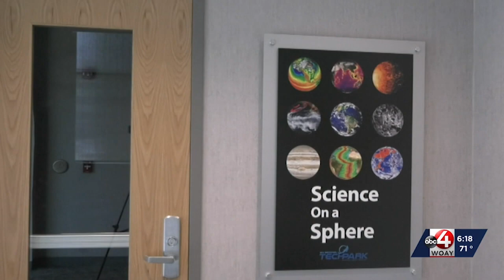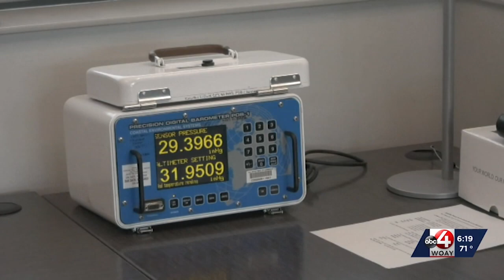One Tank Trip - National Weather Service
Join Newswatch reporter Tygra de Mello on this week's One Tank Trip to the National Weather Service!